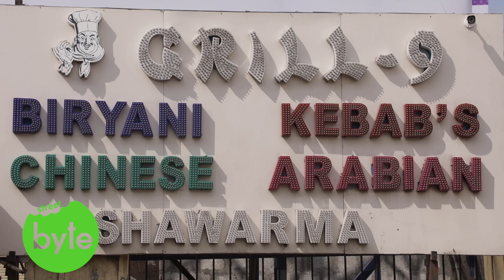Mutton/Chicken Mandi Recipe | Hyderabad Mandi | Indian Food | Middle-East cuisine| grill chicken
Grill 9 : Opposite Pulla Reddy Sweets, Vikrampuri Road, Karkhana Bazar, Secunderabad, Telangana 500015

Mandi is one dish thats making a huge Impact in Hyderabad, we can see lot of New Stores opening up in Hyderabad. The Mutton Just melts in your mouth and the Rice is full of Flavors. Mandi is not Biryani the Preparation of Mandi is Different from Biryani.
Have a Look on how Mandi is Prepared.